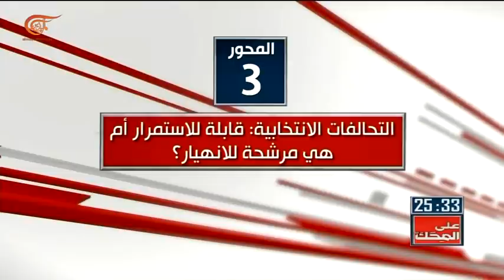على المحك | علي حمادة - عمر نشابه - سامي نادر - محمد ...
تقديم:
إعداد:
إنتاج: